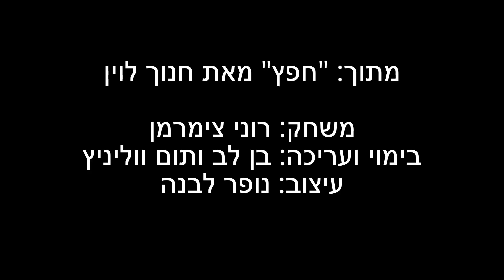פוגרה ברוטשילד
מתוך "חפץ" \ חנוך לוין
שחקנית: רוני צימרמן
בימוי ועריכה: בן לב ותום ווליניץ
עיצוב: נופר ליבנה

קורס דרמה עברית בסמינר הקיבוצים בהנחיית מיכל בן עמי